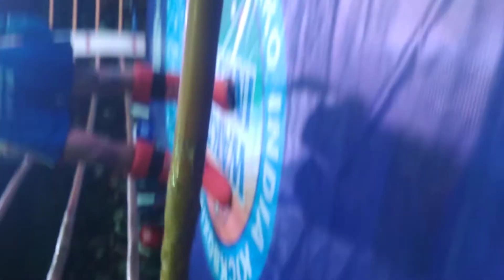2 February 2019 WAKO INDIA KICK BOXING CHAMPIONSHIP (Gold Medal)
Talkatora lndoor Stadium 2 February 2019